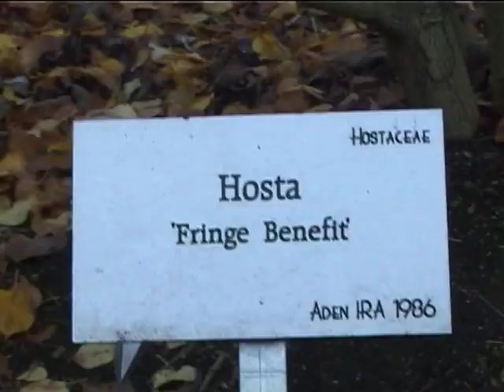terracottaleger van tobouters lijkt op Louis Tobback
100 tobouters ontdekt in Leuven door Luk Versluys. Kabouters opgesteld zoals het terracottaleger van Xi'an.De gelijkenis met Louis Tobback is opvallend.